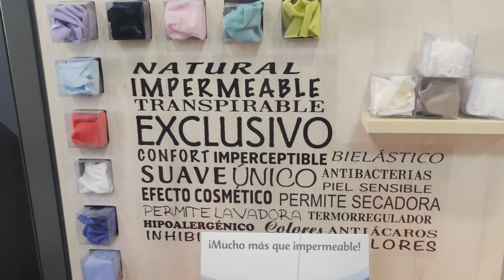ITV Autocaravana . Estreno BICICLETA ELÉCTRICA y Colchones de LUJO 👌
Esperamos que nuestras aventuras os sirvan para viajar mejor, más económico y disfrutando muchísimo de vuestro tiempo. Aunque como ya sabéis también os podéis venir virtualmente con nosotros.

Somos Rocío y José, una pareja que vivimos en ruta por el mundo, como nómadas. Con nuestra autocaravana viajera y sin un código postal al que atarnos. Libres charlatanes que como cualquier otro en furgo, camper o caravana viaja al son que marca el camino. Viajar es nuestro destino.